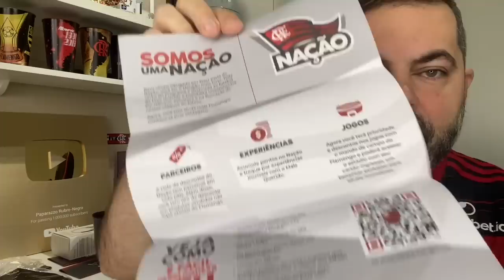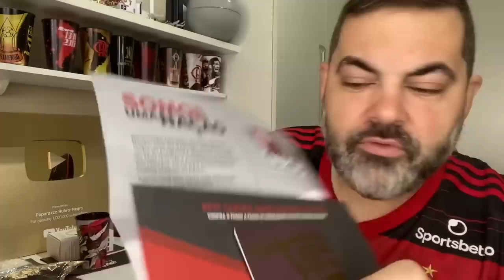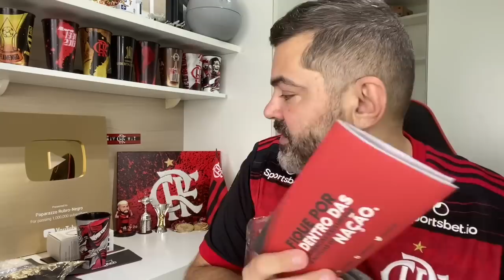ESPETACULAR! FIZ UM UNBOXING DE TODOS OS KITS NOVOS DE SÓCIO-TORCEDOR DO FLAMENGO! VEJA TUDO AGORA!